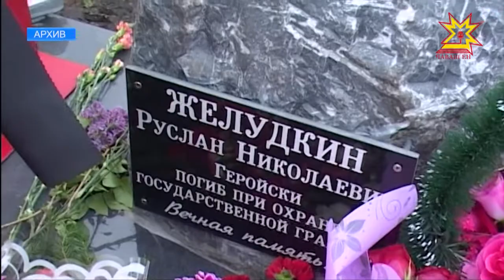«Симĕс карттуслисем»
«Симĕс карттуслă салтаксем» Тăван çĕршыва хÿтĕлеме яланах хатĕр. Вĕсем мĕн ĕлĕкрен çурçĕрте, Инçет хĕвел тухăçĕнче, Афган, Китай чиккисенче, тата ытти тăрăхра хăйсен тивĕçне пурнăçланă. Сăмах пограничниксем пирки. Вĕсен çарĕсем пĕр ĕмĕр каялла йĕркеленнĕ. Çавра çула халалласа Раççейре питĕ нумай ĕç-пуç иртмелле. Тĕрлĕ çулсенче чикĕ хуралĕнче тăнă ентешсем те паллă пулăмран аякра юлмаççĕ.